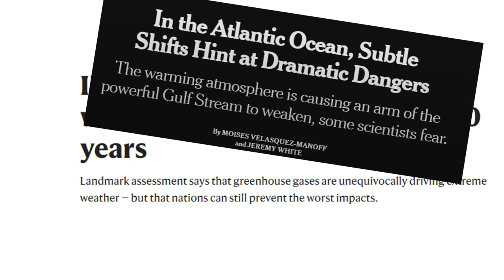UW-Madison Civil and Environmental Engineering - XPRIZE Carbon Removal Student Award Winners